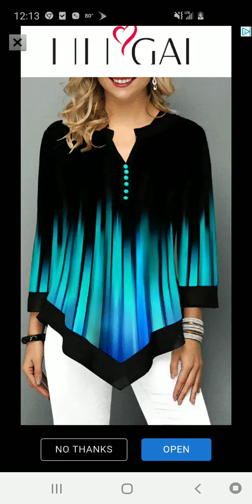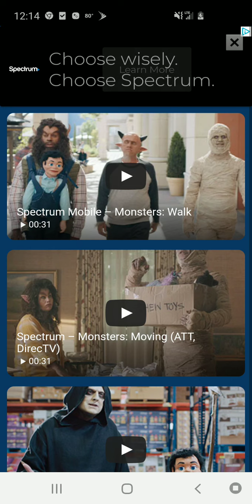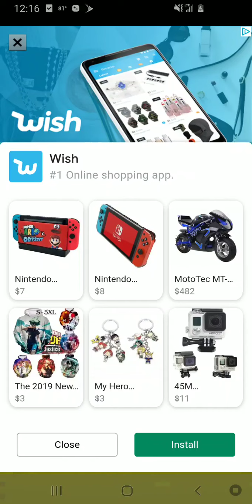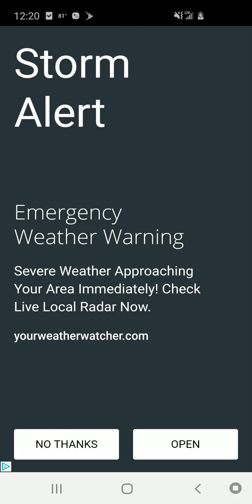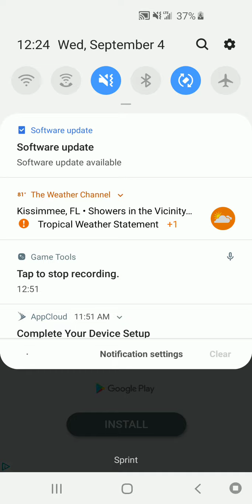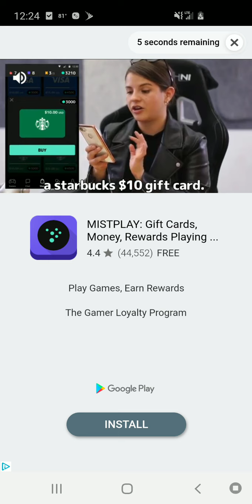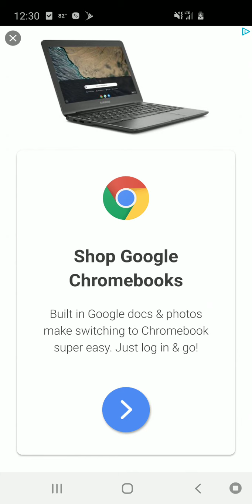Playing touchdown hero again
hero app is touchdown hero